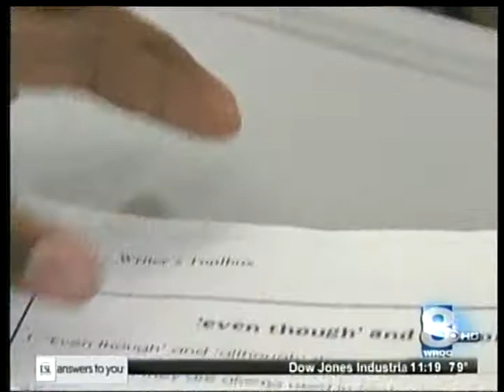RIT on TV: Charter School Partnership - News 8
Uncommon Schools and Rochester Institute of Technology are partnering in the development of a charter high school in Rochester that will have a distinctive focus: Increasing the number of Rochester students who receive bachelor's degrees from college.